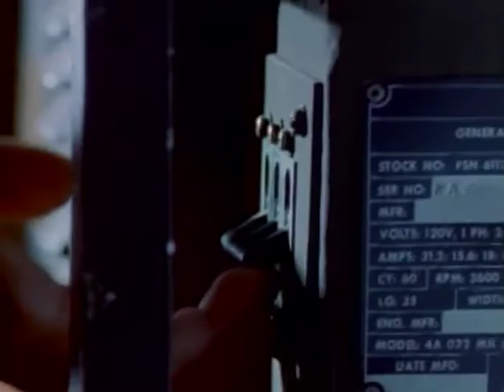MADtv - IZM Commercials